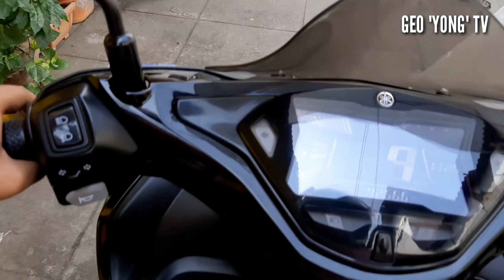TELESIN HELMET MOUNT STRAP | MAS MAGANDA BA KAYSA NAKAPANDIKIT LANG?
Telesin Helmet Mount Strap
Available sa Shoppee at Lazada. Pili nalang kayo dun.